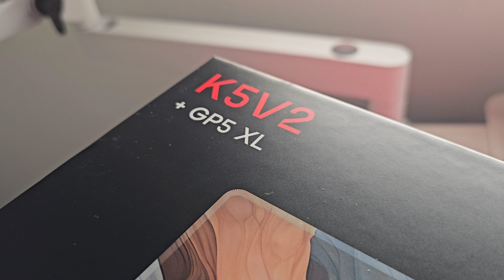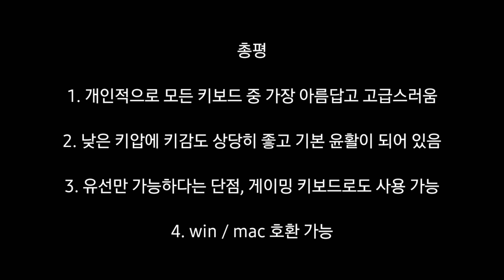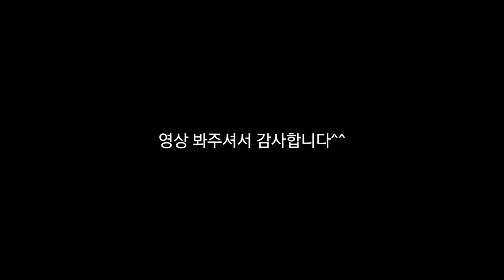키보드 위에 그린 그림, 세상에서 가장 아름다운 키보드! CHERRY XTRFY K5V2 기계식 키보드